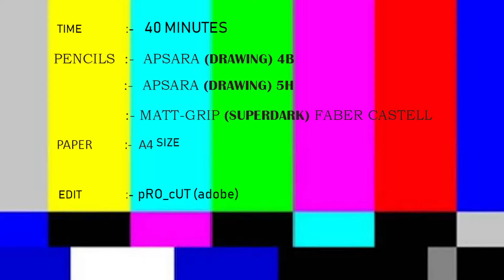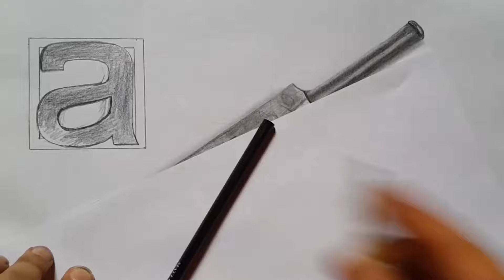How To Draw Cricket Bat And Ball - IPL SHOULD POSTPONE THIS YEAR 2020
"I think we judge talent wrong. What do we see as talent? I think I have made the same mistake myself. We judge talent by people's ability to strike a cricket ball. The sweetness, the timing. That's the only thing we see as talent. Things like determination, courage, discipline, temperament, these are also talent".

-Rahul Dravid

THIS IS SMALL TRY FOR CRICKET LOVERS.
-Guys need your support and appreciation.
AND PLEASE GUYS DON't FORGET .